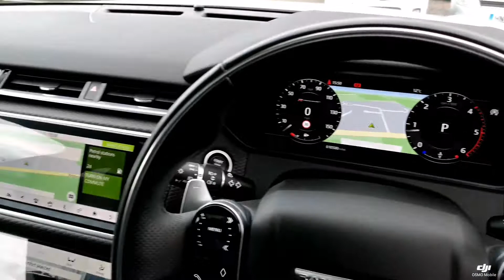Think Cars - Range Rover Velar HG18OGX